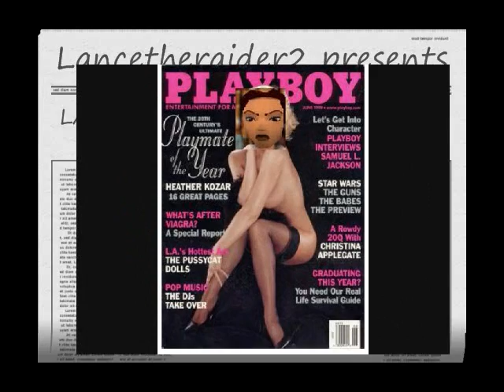The Lara croft adventure (LARA JOINS PLAYBOY)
as a child lara has dreamed of this dream to join PLAYBOY will she make it? wacth